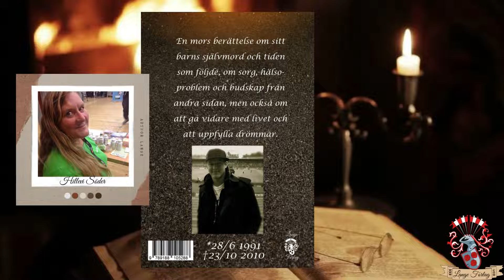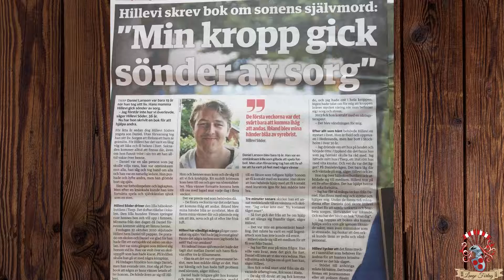Readers recommend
A video about Hillevi Söder's book Utan Dig, that readers recommend.
It will soon be released in English and Danish at Lange Forlag.